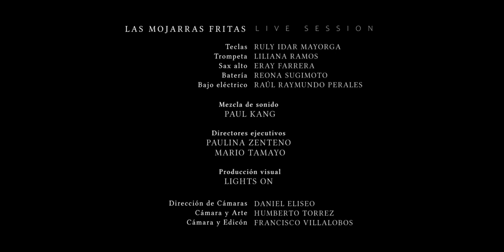Las Mojarras Fritas - Webster Street Blues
"Webster Street Blues"
from Live Sessions recorded at Palma Producciones

Written & Arranged by Raúl Raymundo Perales

Produced by Lights On Producciones
Co-produced by Mario R. Tamayo & Paulina J. Zenteno

Reona Sugimoto - Drums
Ruly Idar Mayorga - Keys
Liliana Ramos - Trumpet
Eray Fernando Farrera - Alto Sax
Raúl R. Perales - Electric Bass

Engineered and mixed by Paul Kang

Video directed by Daniel Eliseo
Filming and art - Humberto Torrez
Filming and editing - Francisco Villalobos